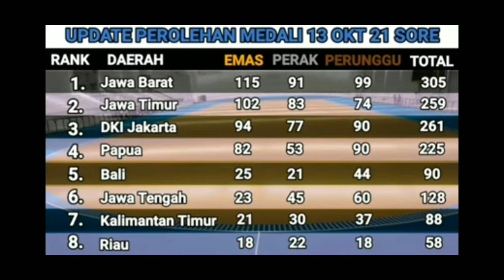KLASEMEN SEMENTARA PON KE XX PAPUA#TORANG BISA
pon xx papua torang bisa